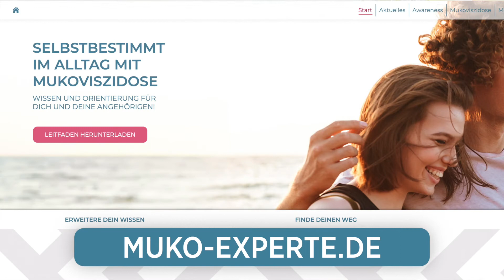Orientierung für Mukoviszidose Patient*innen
Für mehr Selbstbestimmung im Alltag und Leben mit CF - Interviews mit Expert*innen, Orientierungshilfen für das Leben mit CF und aktuelle Beiträge ermöglichen es, dass auch du mukoexperte werden kannst.
Die Herausforderungen für an Mukoviszidose Erkrankte sind für Betroffene und ihr Umfeld vielfältig. Umso wichtiger ist es, den Patient*innen und ihren Angehörigen eine Möglichkeit der Orientierung zu geben und sie bestmöglich über das Leben mit CF zu informieren. Unter muko-experte.de können verschiedenste Informationen über diese komplexe Erkrankung gefunden werden und eine Hilfestellung für den Alltag mit CF geben.